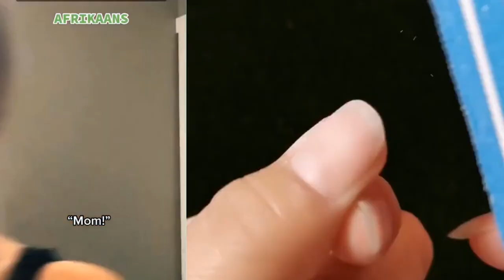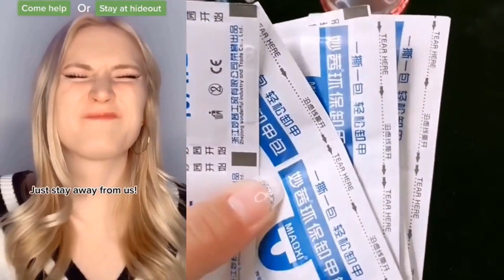🌈NAIL ART STORYTIME TIKTOK✨Orla Nails, POV @Brianna Mizura, Jezelle🤞Tiktok Compilations Part 26